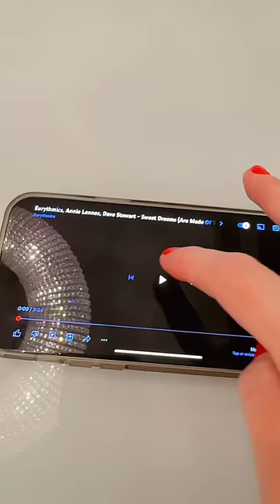Stop time ⏳ Paramos no tempo